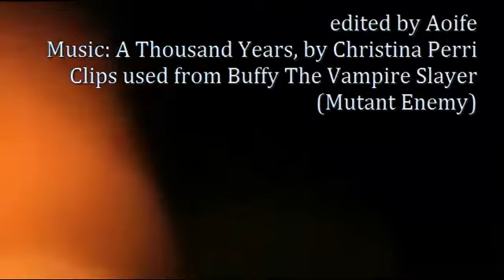BtVS | a thousand years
I don't even know what to say. I was battling an evil, unstoppable essay, and there was serious procrastination happening, and I needed fluff. Badly. So I made this. Overused song, sparkly overlays, soft-focus flames and all.

For entertainment only. I make no profit from this.